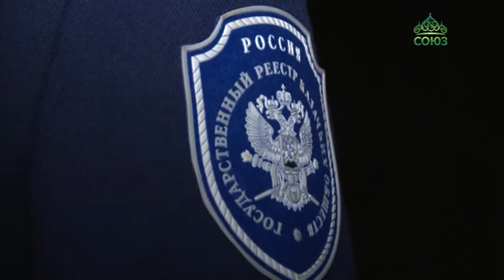Астраханцы также отметили Воскресение Господне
Астраханцы также отметили самый главный праздник - Воскресение Господне. А затем приняли участие в общегородском Крестном ходе и стали зрителями праздничного концерта у стен древнего Кремля. Подробности - в сюжете наших коллег.